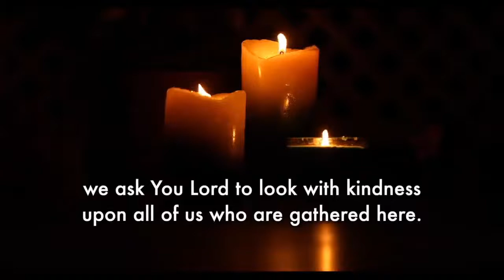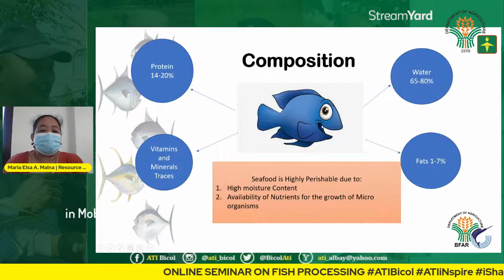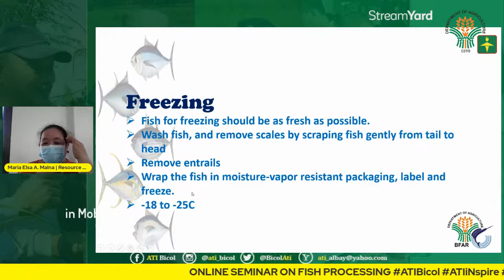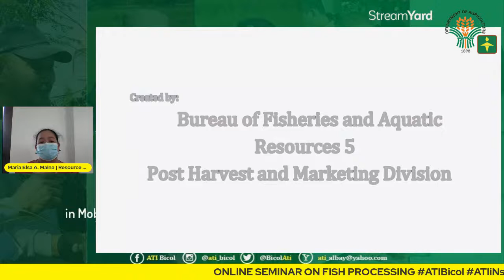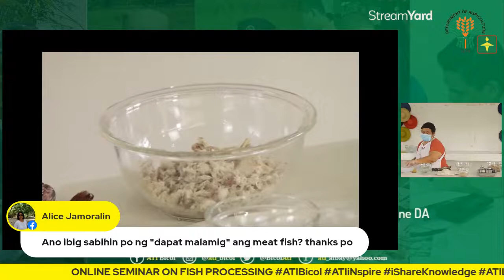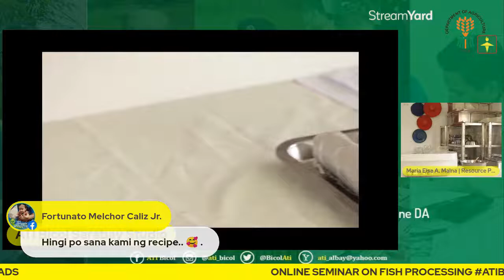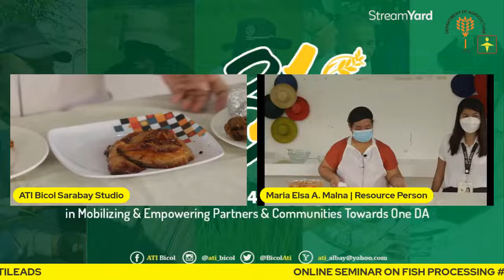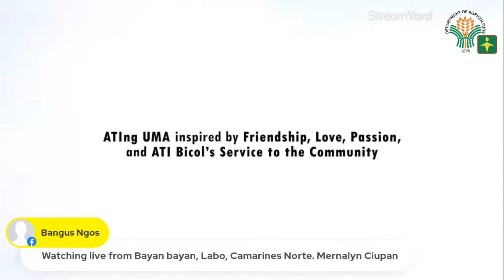Online Seminar on Fish Processing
Masaganang Ani at Mataas na Kita mga Ka-Agri!

Halina’t samahan nyo kaming muli sa isa na namang kapaki-pakinabang na talakayan patungkol sa Online Seminar on Fish Processing ngayong ika-29 ng Nobyembre 2021 sa ganap na ala-una y medya hanggang ala-singko ng hapon via ATI Bicol Sarabay Channel FB Page and YouTube. Makakasama natin sa talakayan ang Chief of Post-Harvest and Marketing Division ng Bureau of Fisheries and Aquatic Resources, MARIA ELSA A. MALNA. Ang Online Seminar na ito ay naglalayong mapalawak ang kaalaman sa pagproseso ng isda at buksan ang isipan ng mga manonood na ito ay isang magandang pagkakakitaan.

Mag’register na!

Submission of the Participants Information Sheet, Resource Person Evaluation Sheet and Feedback Form before the end of the activity will entitle the participants to a Certificate of Attendance. Certificate of Attendance may be picked up from Mondays to Thursdays 9:00-4:00PM at ATI Bicol, Diversion Road, San Agustin, Pili, Camarines Sur.